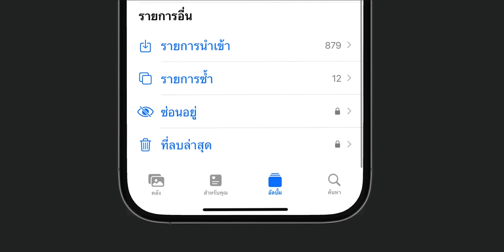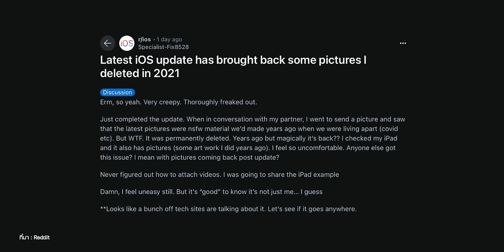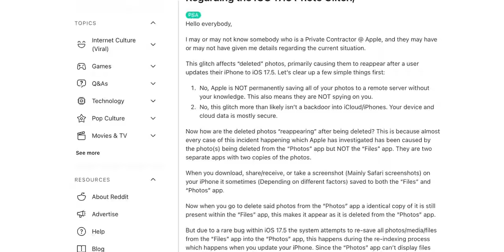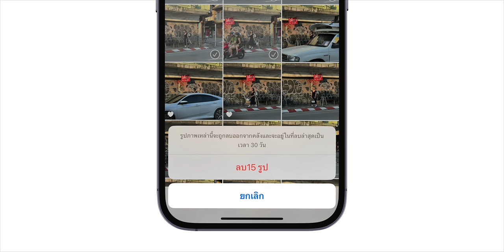iOS 17.5.1 มาแล้ว! แก้ปัญหารูปภาพที่ลบไปแล้ว แต่กลับมาแสดงอีกครั้ง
หลังปล่อยอัปเดต iOS 17.5 มาได้ไม่นานก็มีคนเจอปัญหารูปภาพในแอป Photos ที่ลบไปแล้ว บางคนลบไปแล้วหลายปีกลับมาแสดงอีกครั้ง

ด้วยเหตุนี้ Apple จึงได้ปล่อยอัปเดต iOS 17.5.1 มาแก้ไขปัญหา สาเหตุคืออะไร? มีคำตอบในคลิปนี้

00:00 - เปิดคลิป
00:31 - ปัญหาที่เกิดขึ้นใน iOS 17.5 และเคสตัวอย่าง
03:49 - สาเหตุของปัญหานี้
05:25 - อุปกรณ์ที่รองรับ

iOS 17.5 มาแล้ว! ภาพพื้นหลัง Pride ใหม่, โหมดซ่อมใน Find My และอื่น ๆ ชมสรุปที่นี่

iOS 17.4 มาแล้ว! Emoji ใหม่, หน้าสุขภาพแบตใหม่ และอื่น ๆ เพียบ ชมสรุป